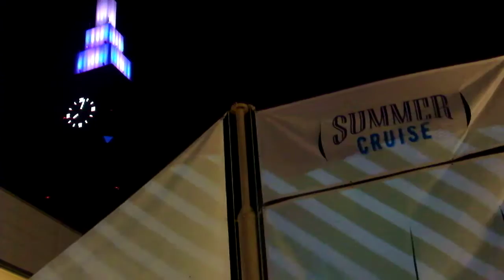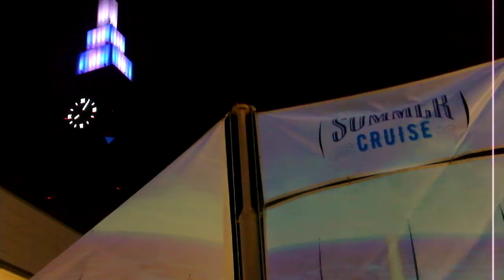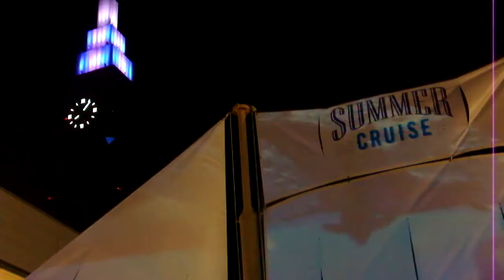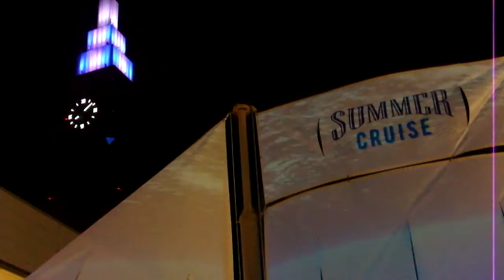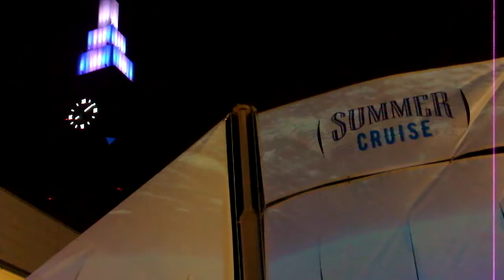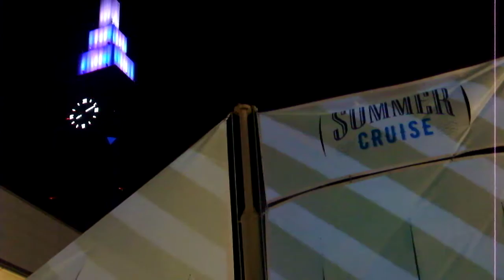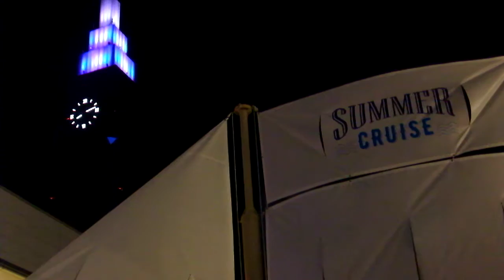DSCF8955新宿サザンテラス ＳＵＭＭＥＲ ＣＲＵＩＳＥ ２０１８20180719帆船 プロジェクションマッピング